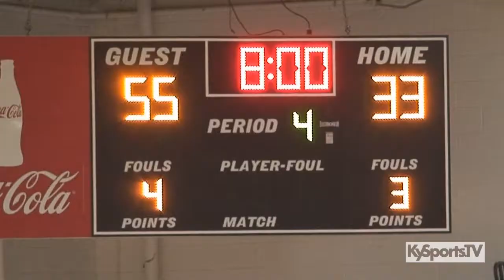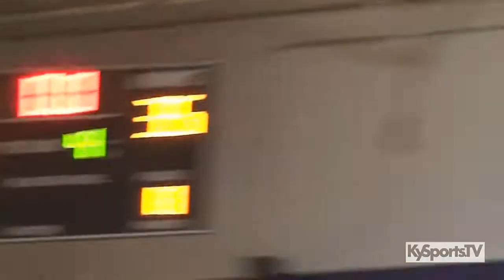St Francis vs Butler County - HS Basketball 2019 KyGCC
- Game film from the high school girls basketball game between the Butler County High School Lady Bears and the St Francis High School Lady Wyverns during the 2019 KySportsTV Girls Christmas Classic at Caverna High School.